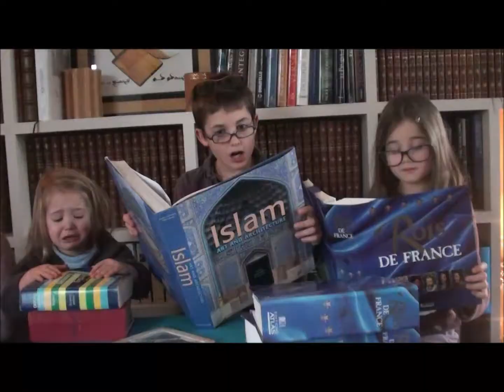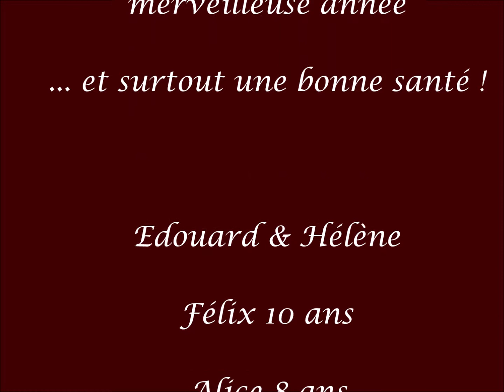Voeux Famille Chanterac 2019